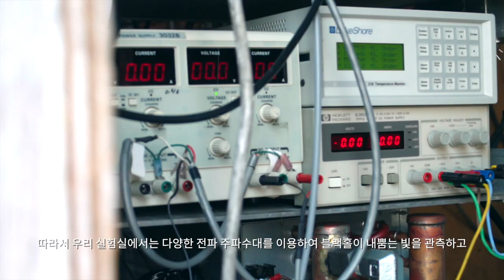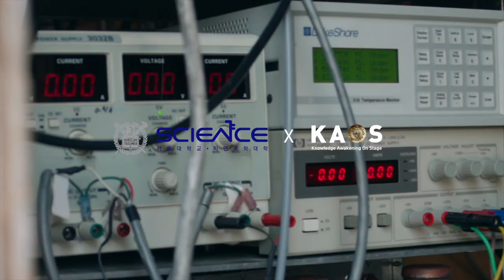[연구뭐하지] 샤샤 트리페 교수_서울대학교 '활동성 은하핵 연구실' | 은하와 블랙홀을 집중 연구! 우주의 신비를 밝혀라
샤샤 트리페(Sascha Trippe) 교수님의 물리천문학부 활동성 은하핵 연구실입니다!